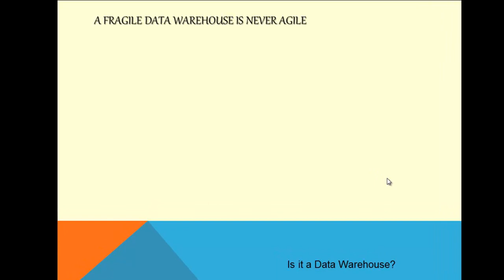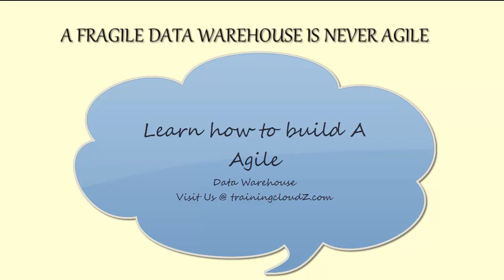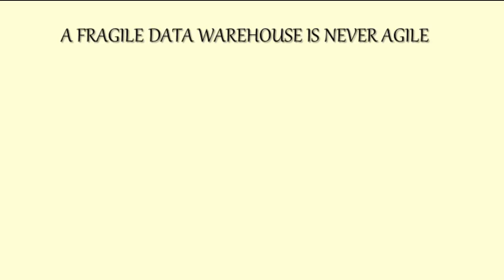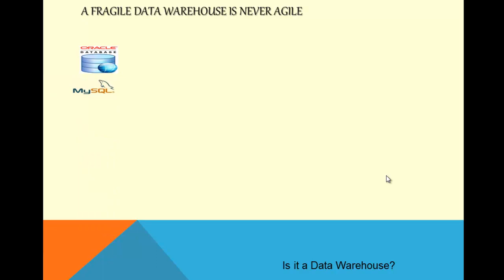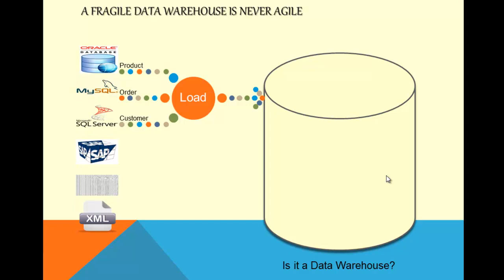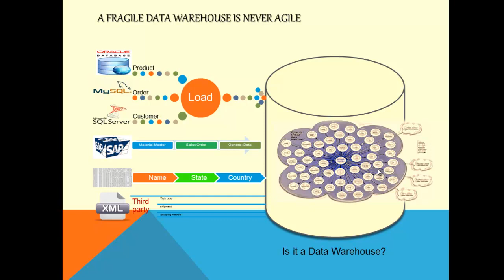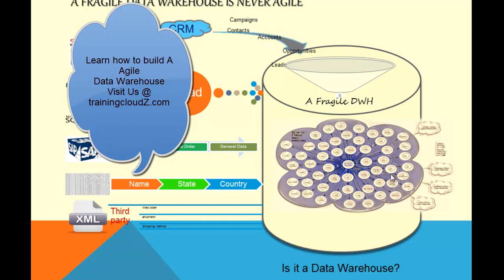Is this A Data Warehouse?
The Video talks about how a Data warehouse should not be.